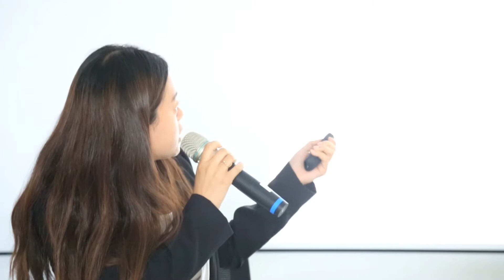HKU faculty of architecture PHD conference 2019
The conference is organized by Ting Wang, Diego Javier Caro, Sben Korsh, Charles Lai.